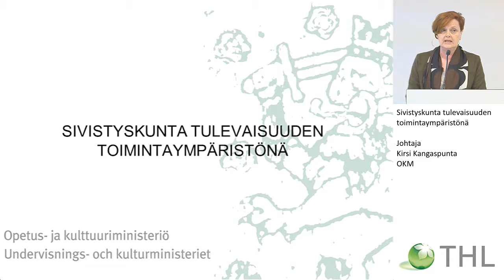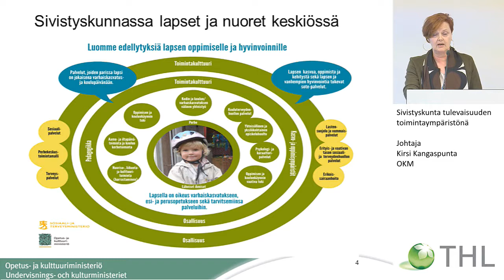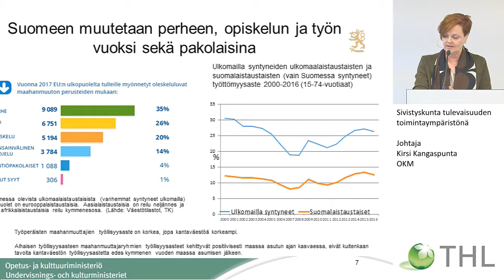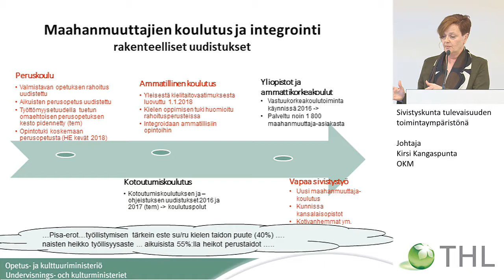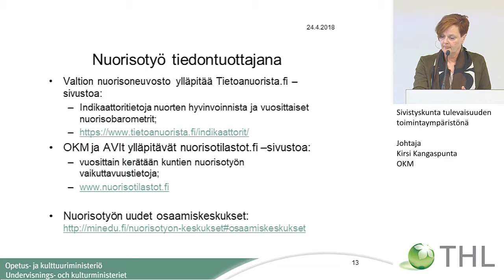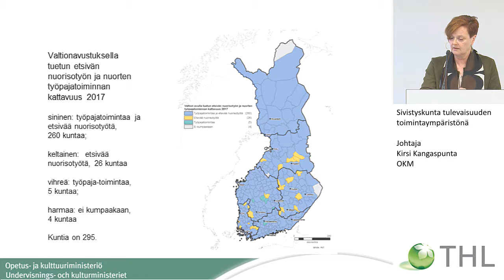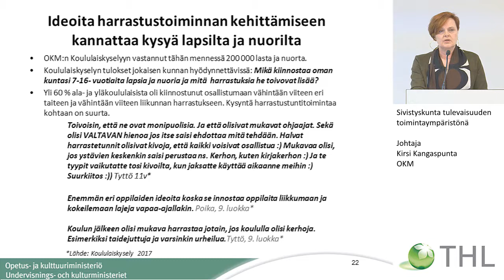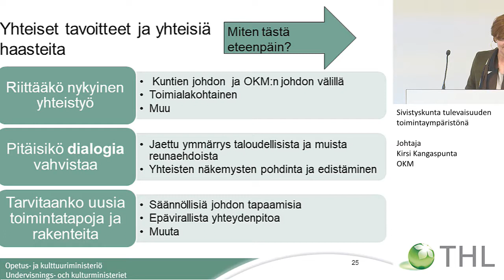Sivistyskunta tulevaisuuden toimintaympäristönä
Valtakunnalliset LAPE-päivät

Kirsi Kangaspunta, opetus- ja kulttuuriministeriö